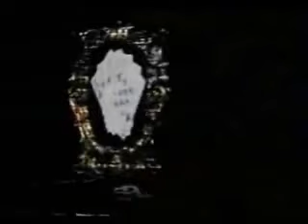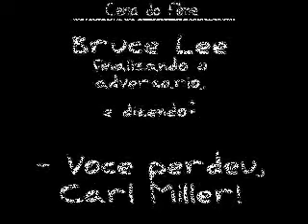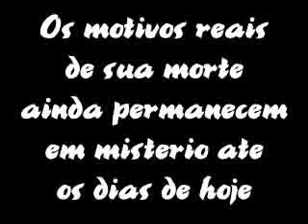Game of Death Opening Credits Bruce Lee no Jogo da Morte)